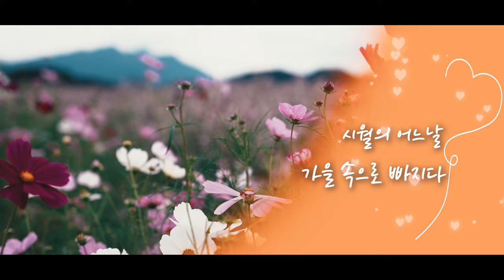가을감성여행 / 가을 속으로 빠지다